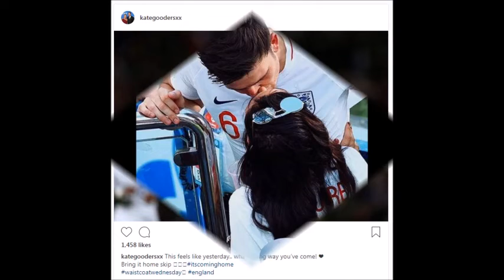Players' partners offer a shoulder to cry on after England crash out of the World Cup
WAGs console their Lions: Players' partners offer a shoulder to cry on after England crash out of the World Cup
Kate Goodall, Harry Kane's pregnant fiancee, posted good luck note to England's captain with a throwback
Harry Maguire's girlfriend said: 'Today's the day. Good luck babe' in a string of World Cup posts from Russia
Jamie Vardy's wife Becky has also posted photographs of her preparations before arriving at the stadium
But tonight, England crashed out after losing 2-1 to Croatia in extra time

The England Wags have been consoling their husbands and boyfriends following the Three Lions' loss to Croatia in the World Cup semi-final tonight.

The England squad's wives and girlfriends draped their arms round the players following the 2-1 defeat at the Moscow stadium.

Players fell to their knees in tears at the final whistle while millions of people watching at home were also left weeping after coming so close to getting to the final.

Megan Davison was seen sitting next to goalkeeper Jordan Pickford, as his loved ones consoled him while Harry Maguire was comforted by Fern Hawkins and goal-scorer Keiran Trippier sat with his family in the stands

Jordan Pickford of England looks dejected with Megan Davison after the 2018 FIFA World Cup Russia Semi Final match between England and Croatia

 Kieran Trippier of England speaks with his family following England's defeat to Croatia in Moscow as the squad bids farewell to making the final